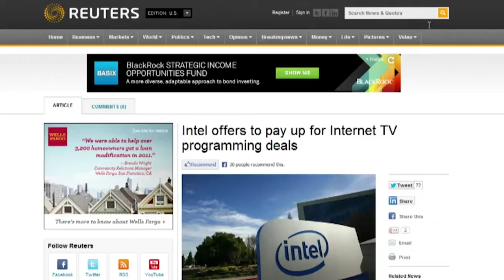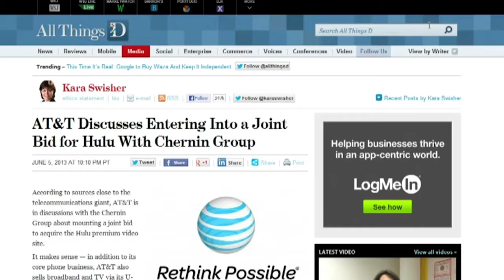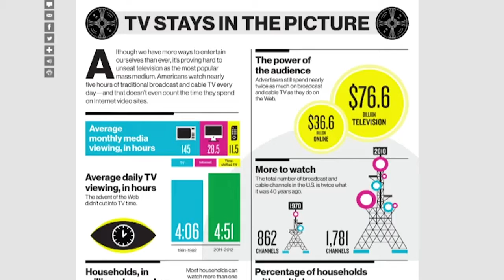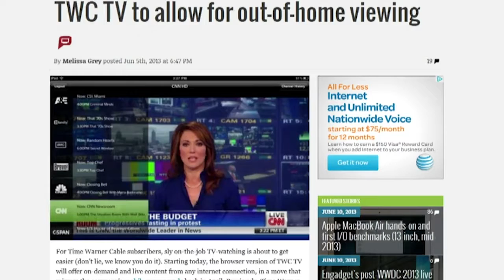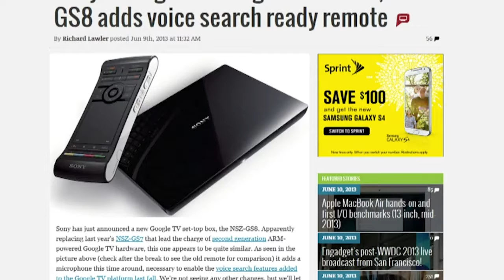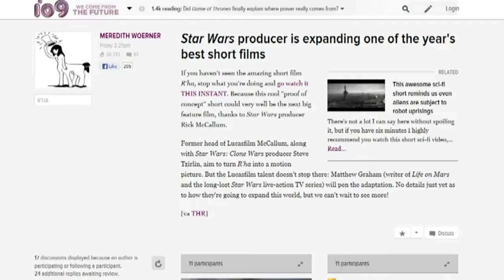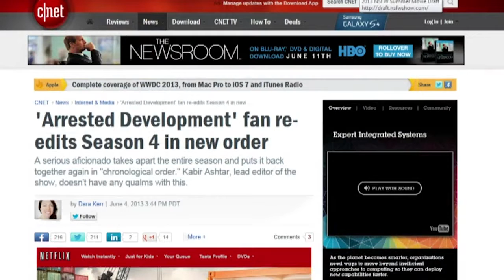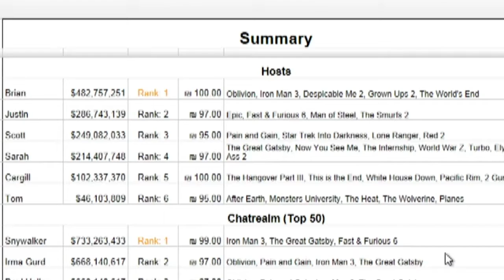Frame Rate #127: He Meant Niggly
Intel offers dollars for Internet TV programming deals, AT&T might bid for Hulu, HBO's next big TV series is about aliens, and more.